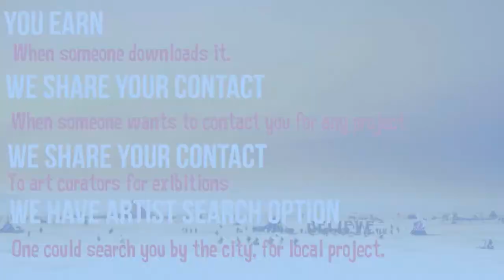How to promote my photography business - Artsdownload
Artsdownload operates an online marketplace for commercial digital images, paintings, cards, emojis and other. We offer various arts work covering various subjects, such as animals/wildlife, the arts, backgrounds/textures, beauty/fashion, buildings/landmarks, business/finance, celebrities, education, food and drink, healthcare/medical, holidays, nature, objects, people, religion, science, sports/recreation, technology, and transportation.

The main aim of Artsdownload, is to provide an international platform, where people could display their arty work to the world. We particularly encourage those artists, whose creative works remains untouched due to lack of internet resources. Hence we form a bridge, to spread their work to the worldwide network.

We also offer blog writing on our website. Here, you can write about anything you like. If you want to start your own channel for guidance in art work like photography, painting etc; you can start your own comic/book series; any education channel or travelling channel etc. We have a wide range of topic on which you could write. You might excel your boundaries in writing jobs as well.

We provide products for users to enhance their visual communications, such as websites, mobile applications, digital and print marketing materials, corporate communications, books, publications. Apart from these, we also have association with art curators, who are in quest for creative work. Moreover, we also share the contacts of the artist for any domestic/ international projects requested.